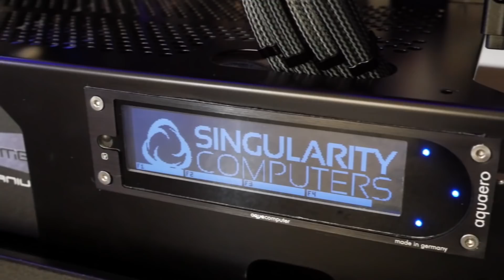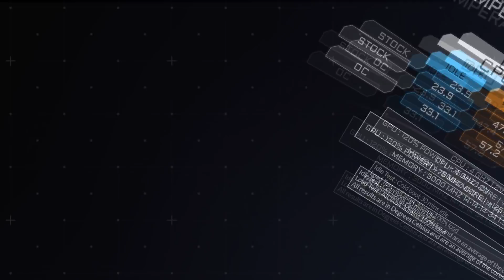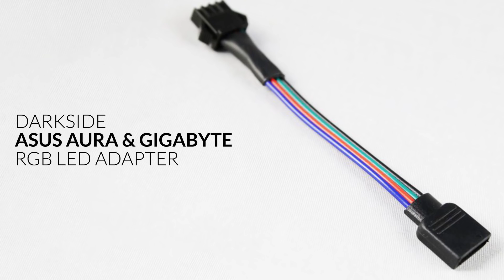Extreme Fractal R5 Workstation Build #25 Part 7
The finale for build 25 with a good look at the finished build and the test results.

Parts List:
Intel Core i7 6950X
Asus Strix GTX 1080
Fractal Define R5
Asus Strix X99 Gaming
Samsung 960 Pro 1TB
Samsung 850 Pro 1TB
G.Skill F43000C14Q2-128GVKD
Corsair AX1200i
Aquacomputer Aquaero 6XT
Aquacomputer Fabwerk.
Hardwarelabs Black Ice GTR 360.
Black Ice GTS 360
Noiseblocker Blacksilent PRO PL2
EK Strix X99 Water-block Nickel Plexi.
EK Strix GTX 1080 Water-block Nickel Plexi.
EK Strix GTX 1080 Nickel Backplate.
EK Monarch Module Adapter Black.
EK Monarch Water-block Nickel Plexi.

Or
Purchase our products from our retailers below:

MAINFrame Customs M7 Pumps
The M7 standalone pump fits Singularity Computers Protium.